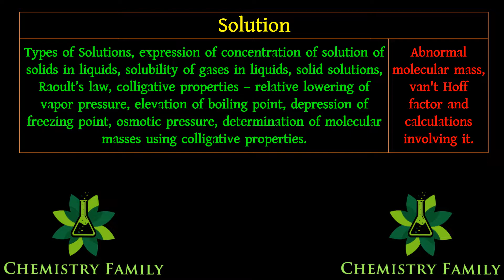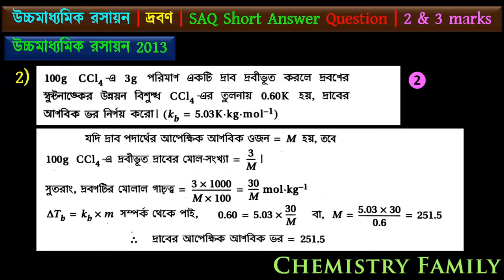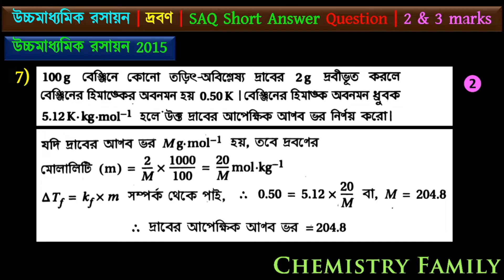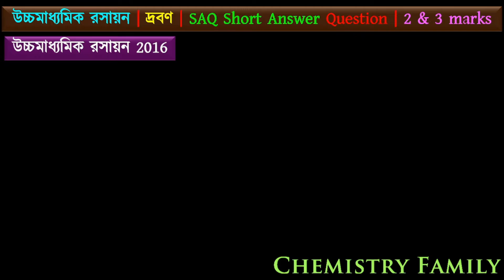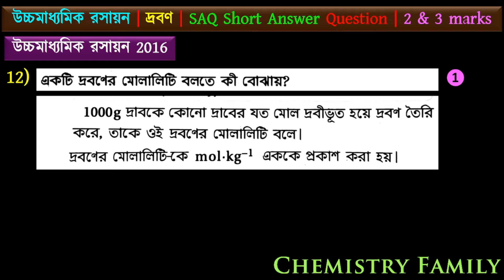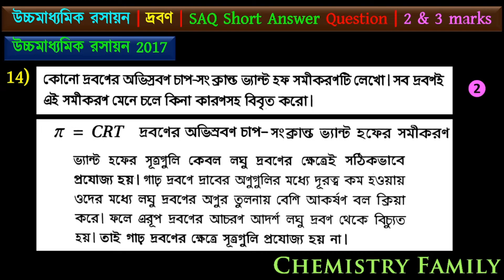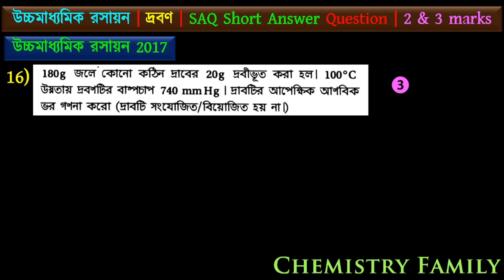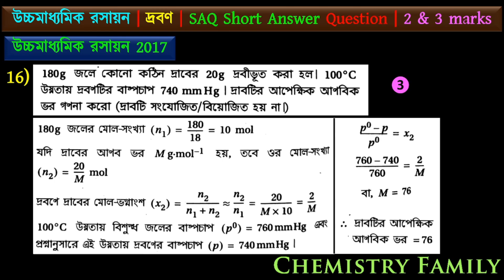HS 2022 Suggestion | Solution SAQ (Part 1) | Previous Year HS Chemistry SAQ Solve with Explanation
HS 2022 Suggestion 03: Solution (Previous Year HS Chemistry SAQ Solve) with Explanation, HS 2022 Suggestion in Bengali by Chemistry Family
This video presents the Previous year Question Solve and Suggestions for HS Chemistry 2022. All the questions are discussed with relevant explanations. A detailed lecture with full description about all the solutions is provided. This video was intended to utilise for all the board examinations (HS, CBSE, ISC, etc). This video will be also helpful for the preparation of NEET, JEE entrance examinations.

1. HS previous Year Question Solve with explanation on Solution
2. HS 2022 Suggestions Question Solve
Equipments Used:

1. Lenovo IdeaPad Laptop

2. XP-Pen Graphics Pen Tablet

3. Realme X2 Pro Mobile

4. Boya BYM1 Omnidirectional Lavalier Condenser Microphone